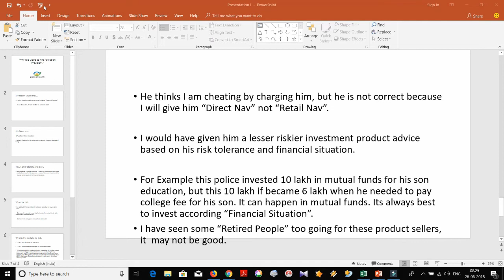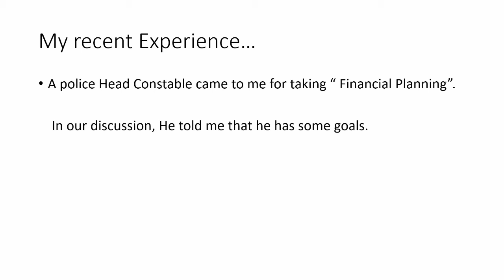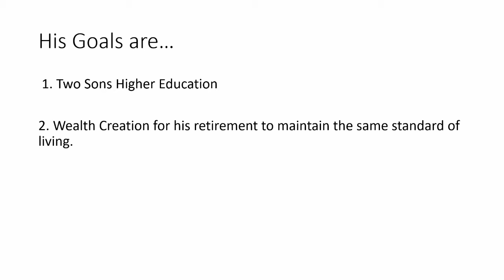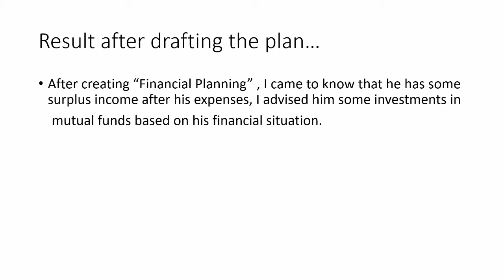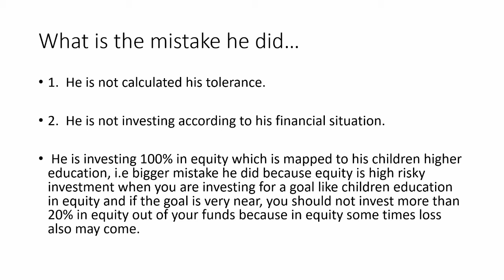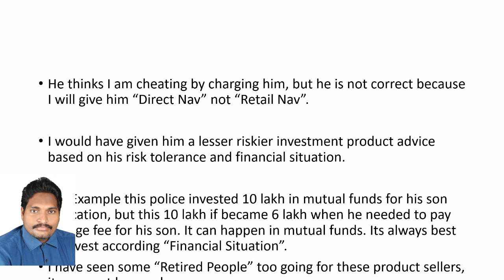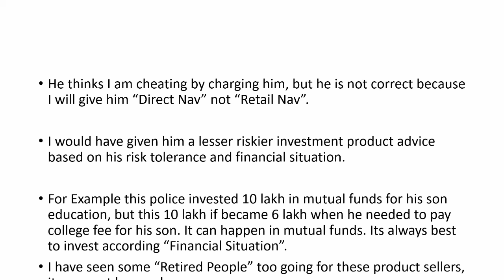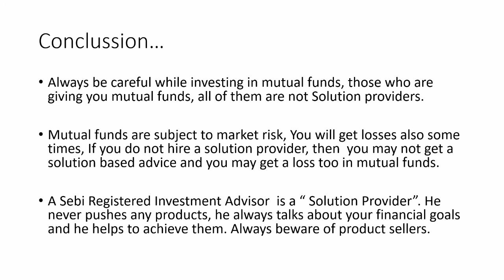Why it is "Good" to hire solution Providerl? (Telugu)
Why it is "Good" to hire solution Provider